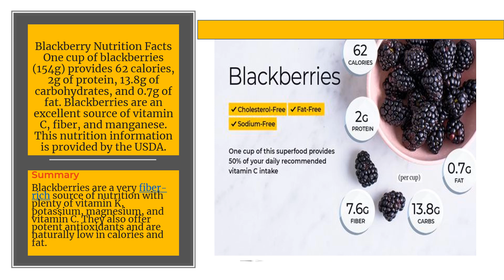Blackberry Nutrition Facts....